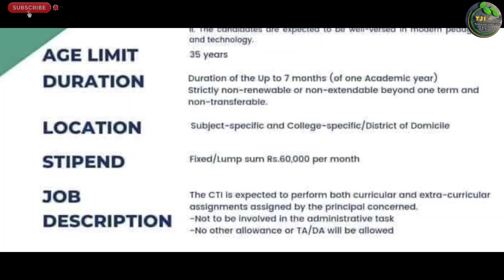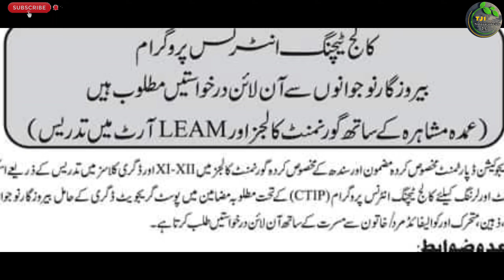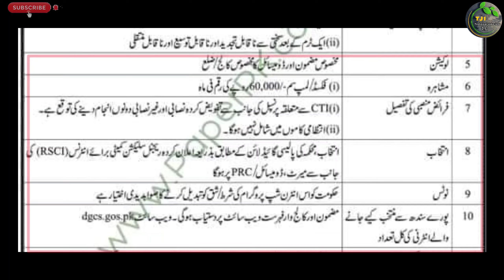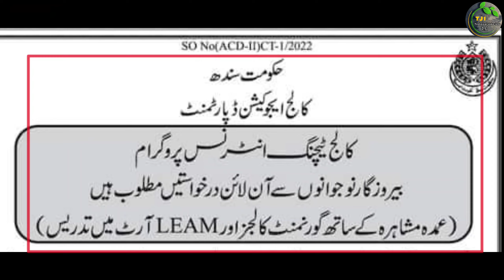Sindh Goverment teaching jobs 2022 | CTI teaching vacancies sindh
Sindh Government teaching jobs 2022 | CTI teaching vacancies sindh | goverment jobs sindh

السلام علیکم

Private Companies .